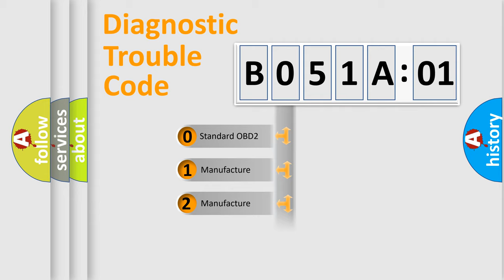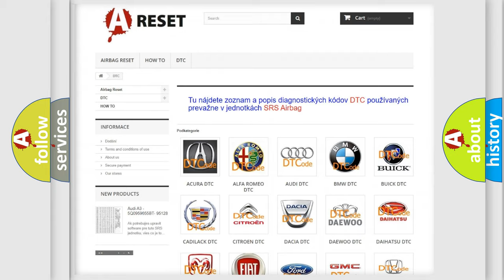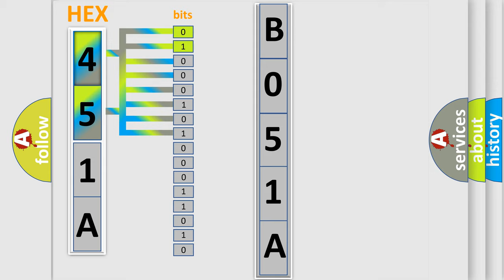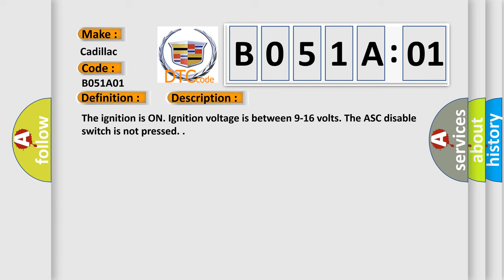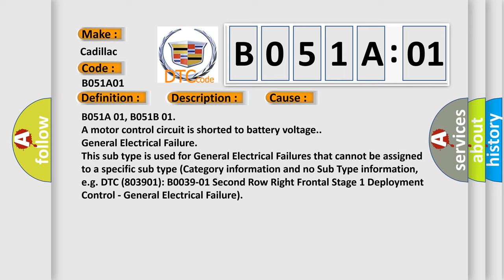DTC cadillac B051A-01 Short Explanation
Contents:
0:21 Basic DTC analysis according to OBD2 protocol standard.
1:48 Insight into programming
2:58 A diagnostically understandable description of the Diagnostic Trouble Code
3:05 Basic error definition

Make:
Cadillac
Code:
B051A 01
Definition:
Left Side Assist Step Motor Control Circuit Short to Battery
Description:
Cause:
B051A 01, B051B 01
A motor control circuit is shorted to battery voltage.